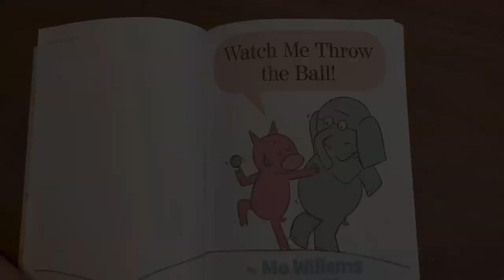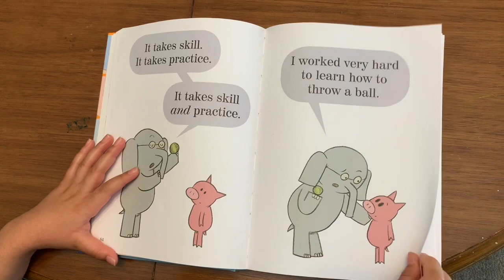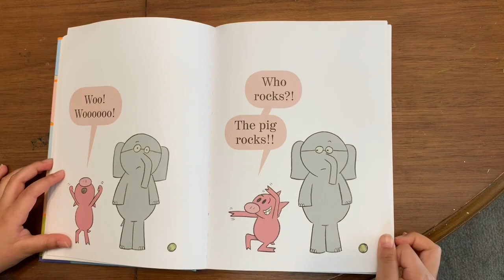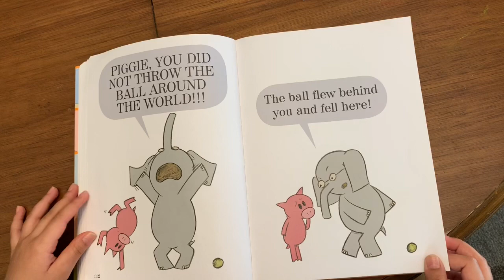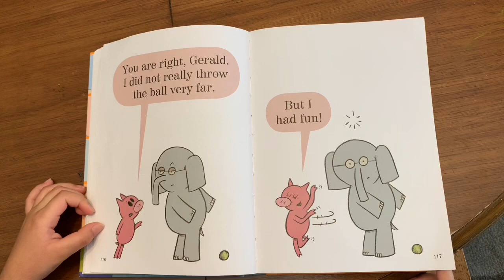An Elephant & Piggie book “ Watch me throw the ball”!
Super fun books -- The Elephant & piggie books, written by Mo Williems.The Title of this book is "WATCH ME THROW THE BALL". In this book, piggie acts super crazily which makes kids laugh so much. This book help kids learn how to find happiness in every situation. I recommend everyone read & listen this book. Its really really fun.